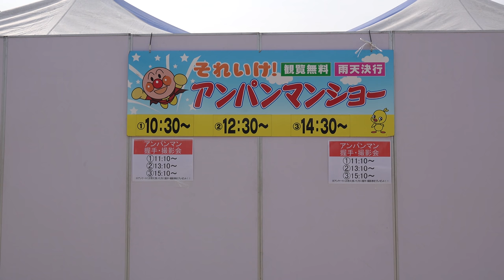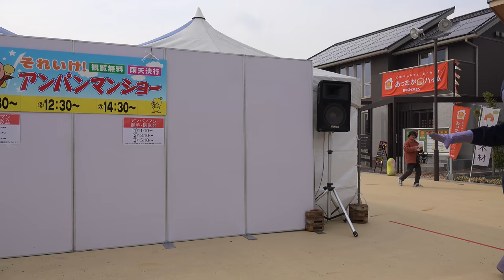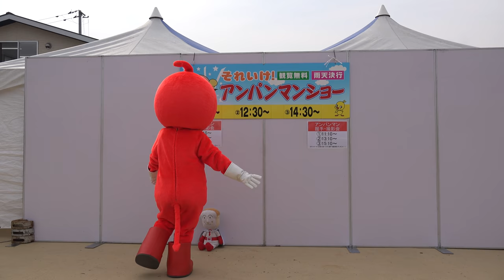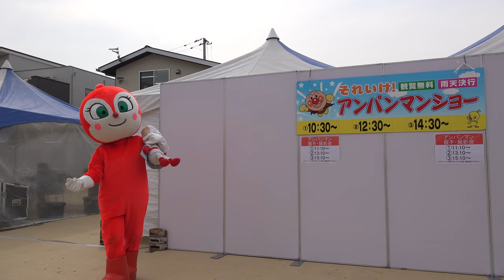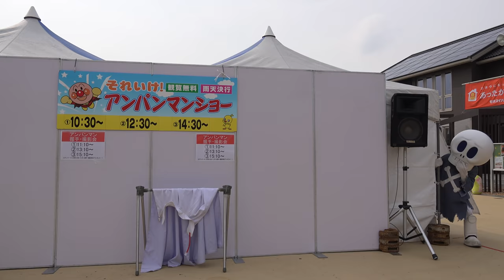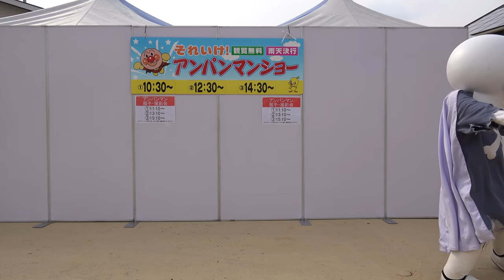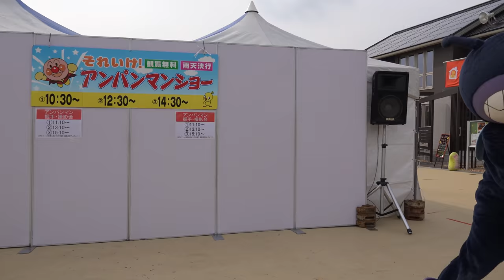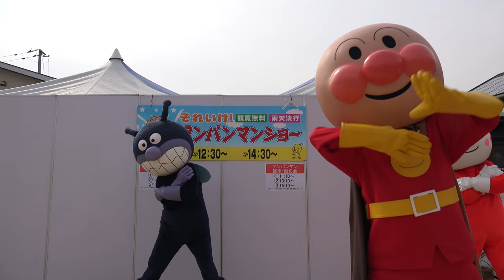アンパンマンショー 「しょくぱんまんとホラーマン」 Anpanman Show 2015/02/07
２．　アップロード通知を受け取る、アップロード情報のみをフィールドに

３．保存ボタンを押す。

【アンパンマンショーのTwitter】